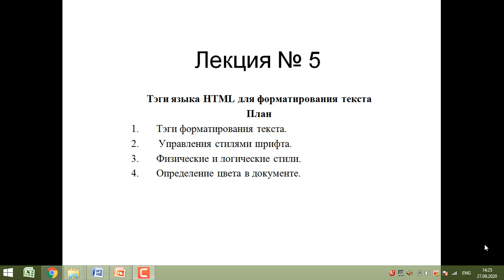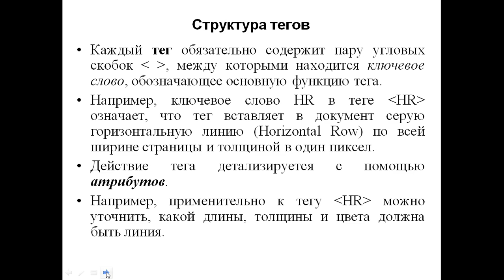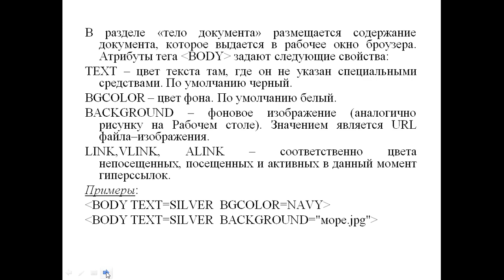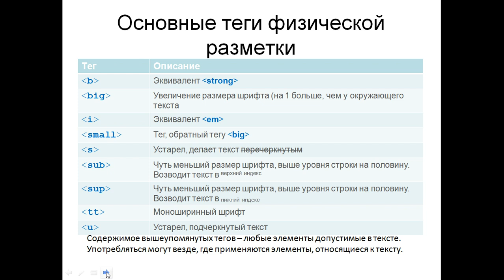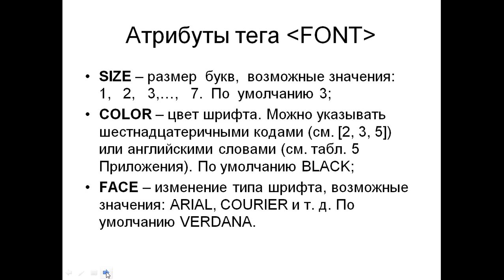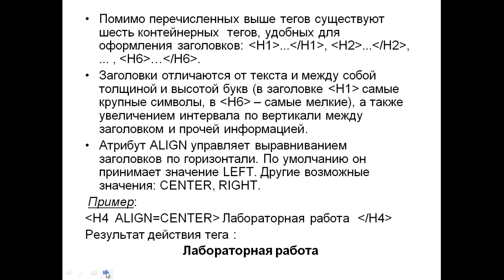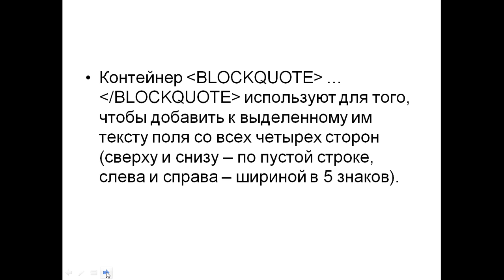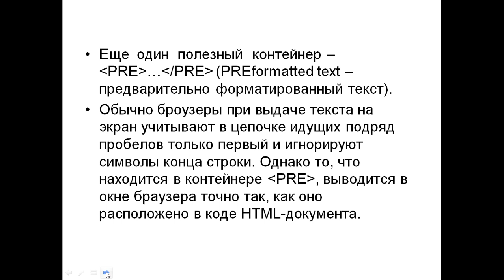КапароваЛЕ web технологии 5 лекция